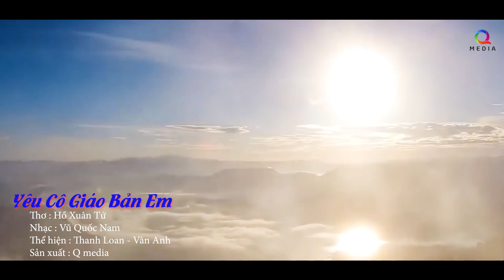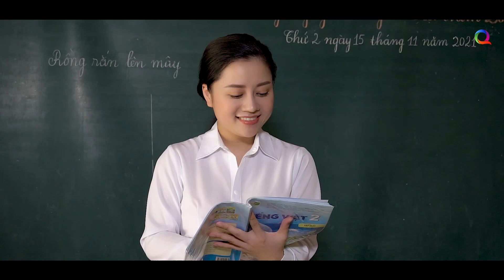Yêu Cô Giáo Bản Em -Thanh Loan Vân Anh